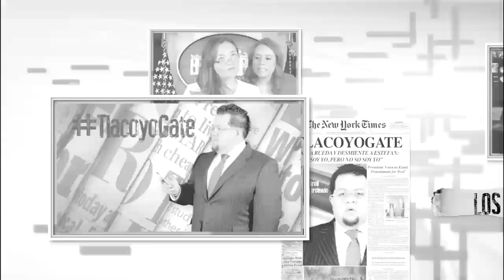JDT 12/01/16 El narco al que le piden lana para RMV en el CERESO